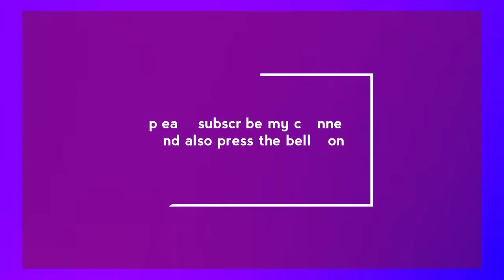how to grow kalanchoe through cutting | kalanchoe plant |care tips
today we are sharing with you an amazing plant
kalanchoe plant
the one of best outdoor and indoor plant
how to grow it through cutting
please support us
thankyou ALLAHHAFIZ